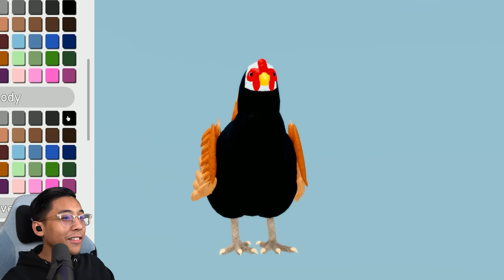PENAT JADI MANUSIA, KAMI BERTUKAR MENJADI BEBIRD!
ROBLOX MALAYSIA
SIMPLESYAFIQ
SYAFIQ MERHANDISE